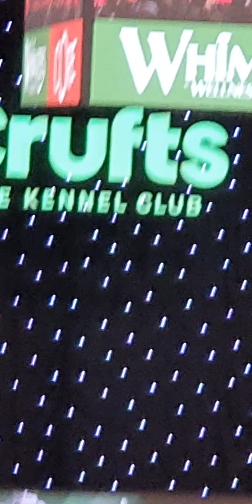Crufts 2023. International Junior Handler Competition finals.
Blackdale Madam Dancer of Newguild. Wire Fox Terrier for Germany